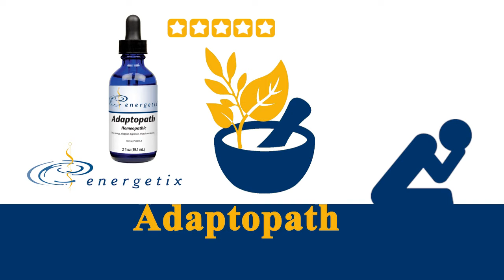Energetix Product Review: Homeopathic Botanical & Nutritional Products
Looking for the finest in homeopathic products to support your health? Check out featured brand, Energetix!

Since 1995, Energetix has had a mission to assist and encourage practitioners to inspire patients to be responsible for their own health.  Energetix offers the finest homeopathic, botanical and nutritional products, that are designed to be the most effective and least invasive strategies for addressing health concerns.

Energetix exclusive formulations are available solely though licensed healthcare professionals.

Colon Clear -  This proprietary herbal blend contains organic and wildcrafted botanicals that are designed to help promote normal intestinal and bowel function and aid in maintaining regularity.

Fields of Flowers - As their most popular homeopathic formula, this product contains a unique blend of 38 traditional flower essences.  This formula is designed to address a multitude of emotional concerns as part of an overall healing strategy.

Adaptopath - This 5 star rated, essential homeopathic combination formula is designed to enhance the body's ability to adapt to stress and to address symptoms related to nutrient absorption and oxygen utilization.

Should you have any questions about these or any other products from Energetix, please call, visit or email Professional Supplement Center, where our friendly and knowledgeable staff is always happy to assist you.